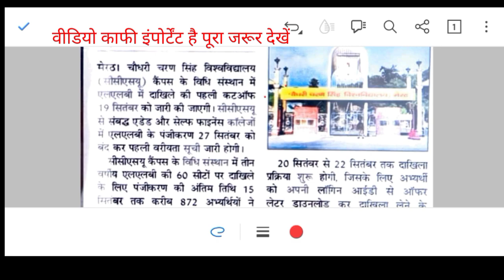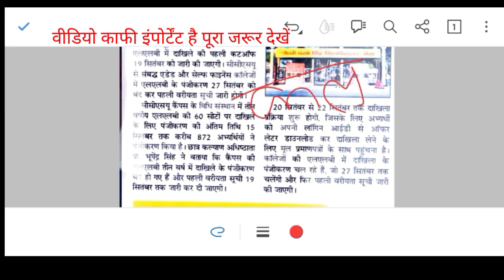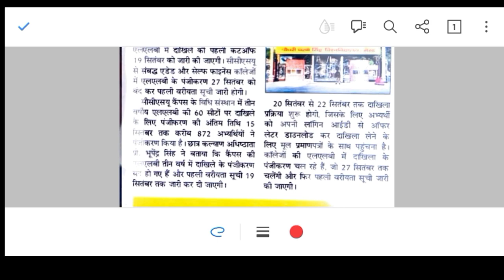LLB Admission 2023 | LLB admission 2023 last date | LLB Registration 2023 last date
LLB Admission 2023 | LLB admission 2023 last date | LLB Registration 2023 last date | LLB admission